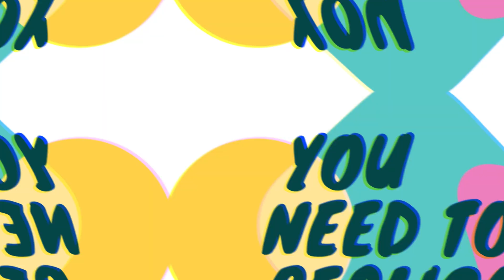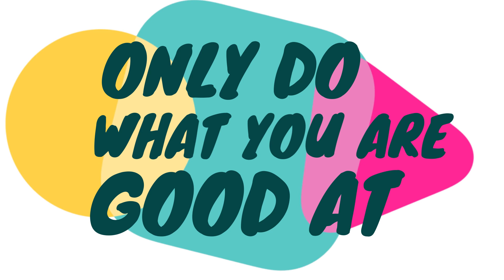3 MONEY MAKING TIPS BY PROFESSOR TAO